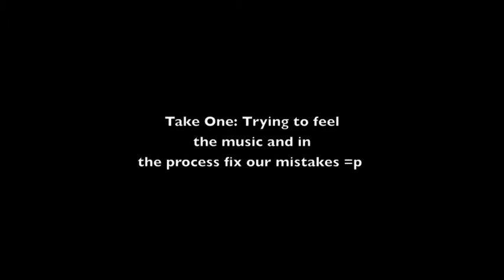Love vs. Money Choreography :)